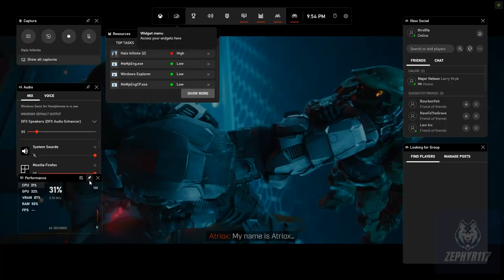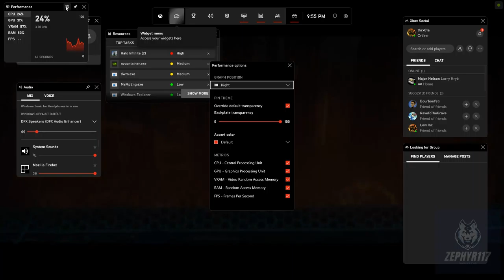Halo Infinite Gameplay Prologue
Winning matches |
OBLIVION ODIN LIVE🔴